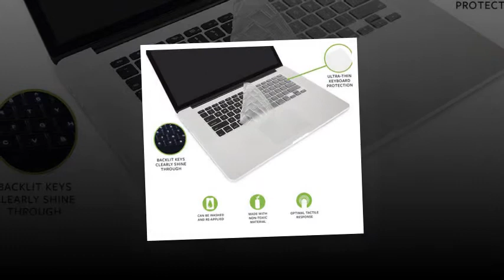Moshi ClearGuard MB for Pro 13,15,17 White MacBook (2009) MacBook air 13 US Layout (99MO021901)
Moshi ClearGuard MB for Pro 13,15,17 White MacBook (2009) Mac Book air 13 US Layout (99MO021901)

About the product
Product description
Size:ClearGuard MB
Fits: MacBook Pro 17", MacBook Pro 15", MacBook Pro 15" with Retina Display, MacBook Pro 13",MacBook Pro 13" with Retina Display , MacBook Air 13" ,MacBook 13" (2009)